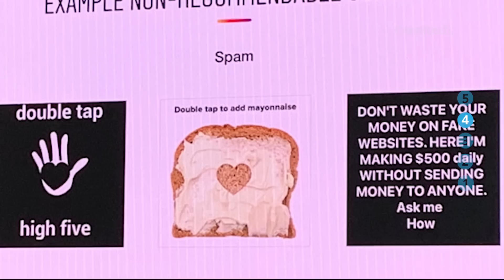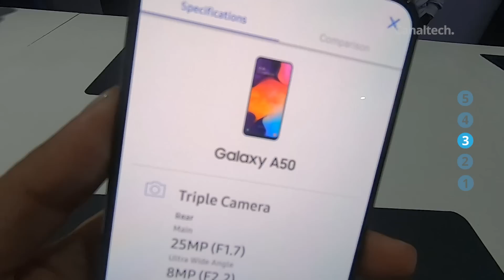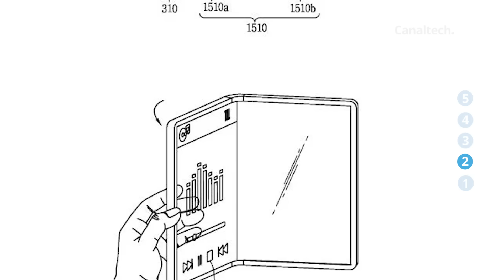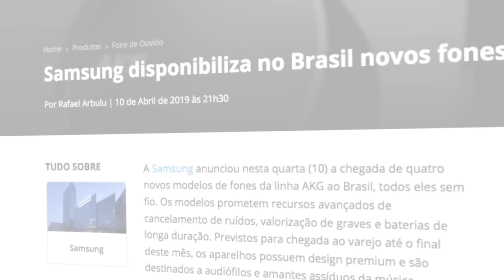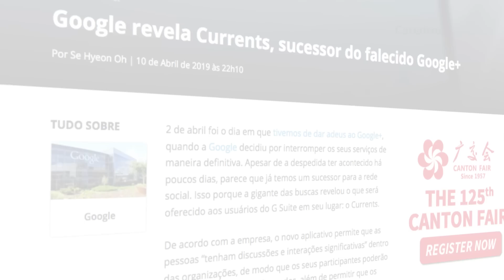Julian Assange preso; Samsung Galaxy A 2019 no Brasil e + [CT News]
SEGUNDAS:
CT News

TERÇAS:
CT News
CT Responde

QUARTAS:
Top Tech
CT News

QUINTAS:
CT News

SEXTAS:
CT News

SÁBADO:
Porta 101